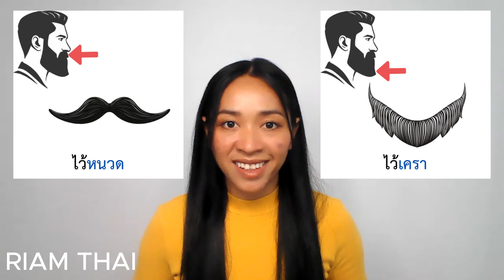KEEPING - Beginner Thai - Easy Thai ภาษาไทยง่ายจัง